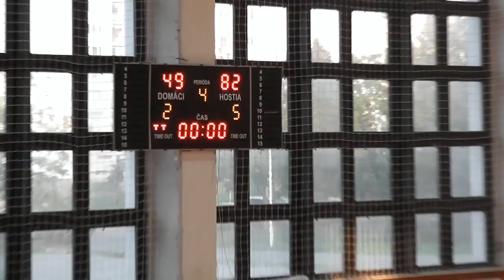BK Zvolen - Flying Foxes SVS Post 49:82